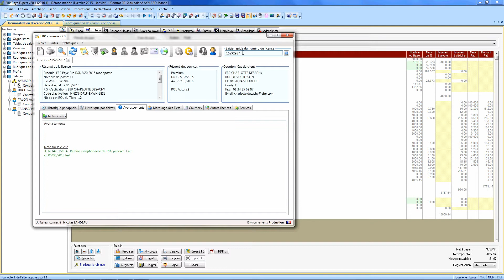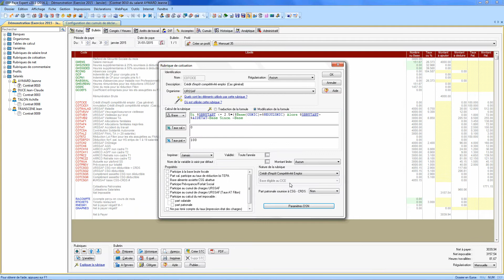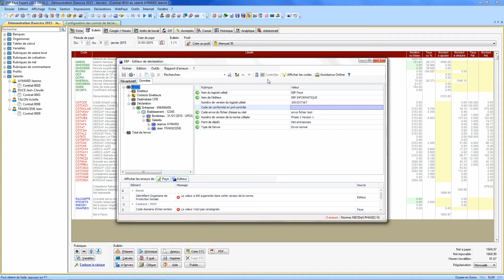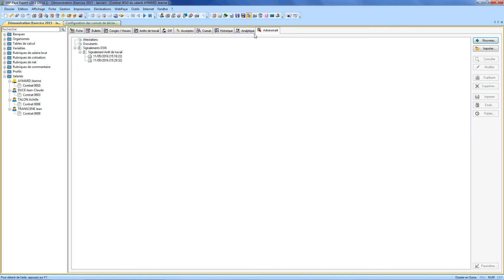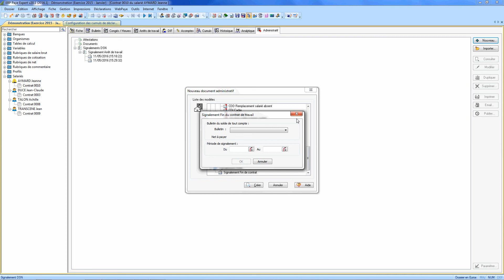Comment générer sa DSN avec EBP Paye ?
La mise en place de la DSN comme si vous y étiez !
Au travers de ce tutoriel, suivez les échanges entre un technicien et un client souhaitant effectuer sa DSN depuis son logiciel de paye EBP.
Avec cette vidéo explicative, découvrez comment générer de manière simple et rapide votre DSN :
- 0 :33 Découvrir le manuel de prise en main DSN
- 1 :16 Générer sa DSN
- 2 :08 Installer l’outil DSN-val
- 2 :40 Effectuer un signalement DSN